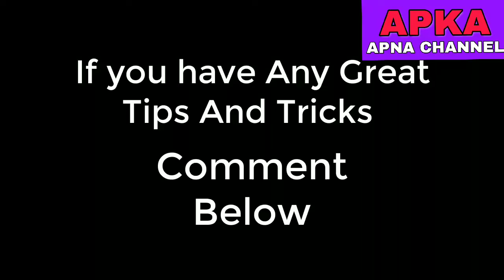Best tips and trick of ERANGEL MAP | Part-1 | PUBG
Best tips and trick of ERANGEL MAP | Part-1